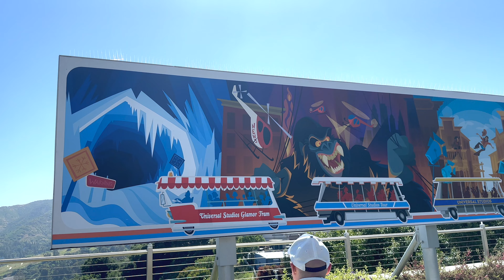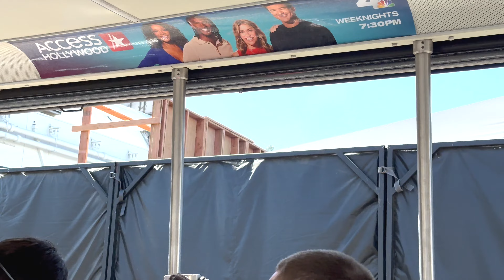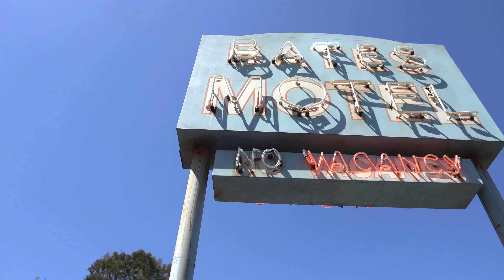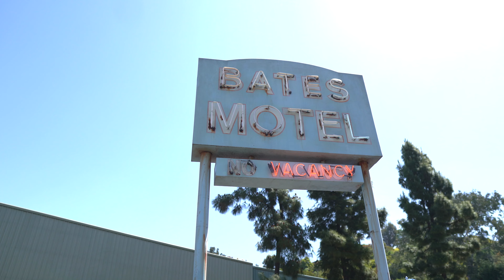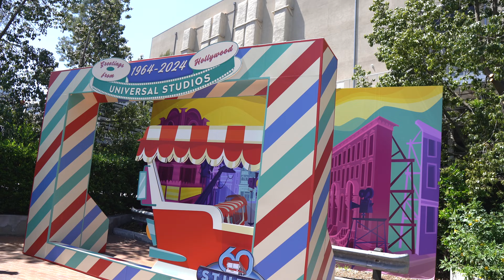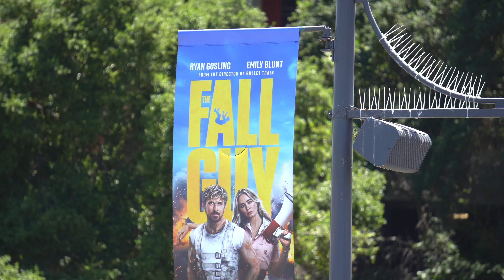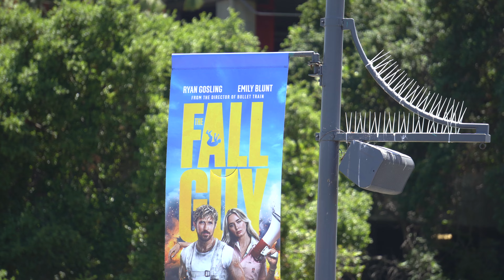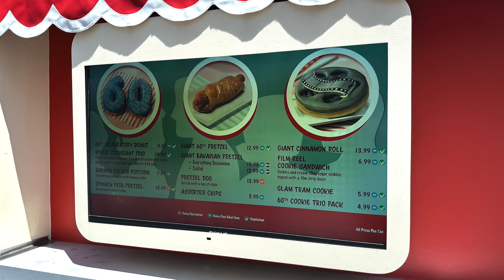HUGE Halloween Horror Nights 2024 UPDATE at Universal Studios Hollywood